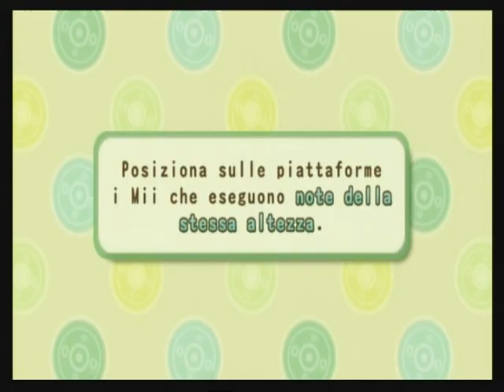Nintendo Wii music : gioco "indovina la nota"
Gioco Nintendo Wii music : indovina la nota

Divertente quiz musicale...